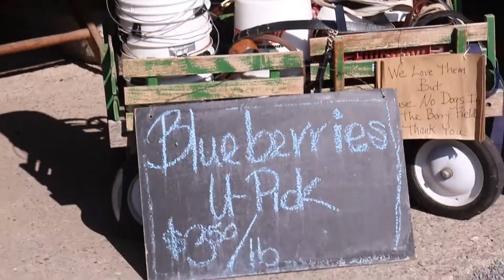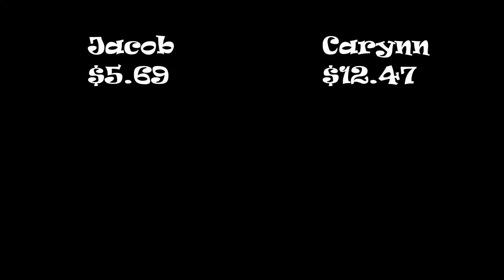Brother VS Sister | Blueberry Picking Competition!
Don't blueberries make you think of summer?
Today, Jacob and Carynn are competing to see who can pick the most blueberries before lunch, and in doing so earn the most money.
Who will be victorious?